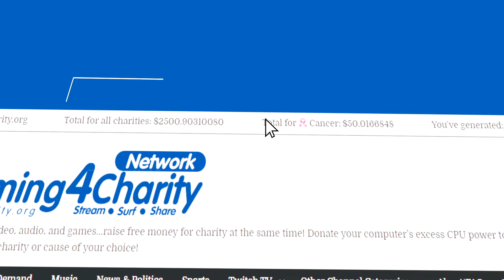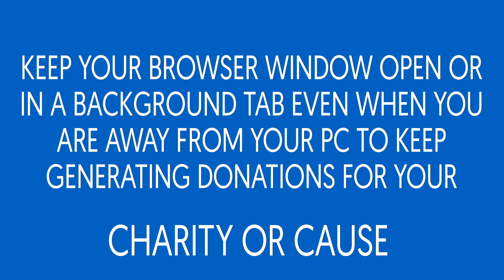Sharing4Charity Introduction/Explainer Video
Share your favorite pictures, gifs, images, and Youtube videos…. raise free money for charity at the same time! Donate your computer’s excess CPU power to find free cryptocurrency for charity!